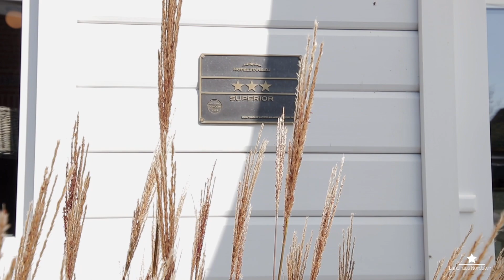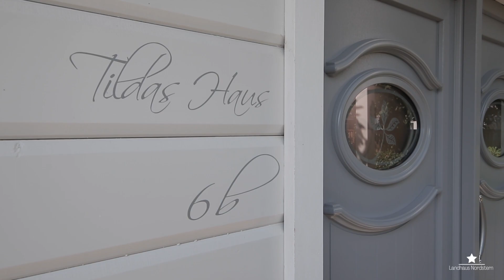LANDHAUS NORDSTERN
In diesem Clip stellt sich das LANDHAUS NORDSTERN auf der Insel Föhr vor. Eine herrlicher Ort zum entspannen und erholen.